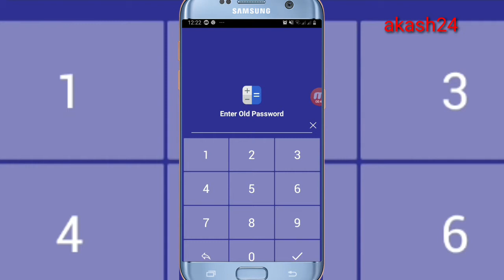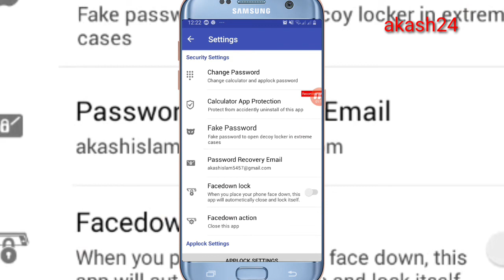How to change password of calculator photo app. In the detailed video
আমি যে এপপ্স এর কথা বলতেছি সেটি হলো
 ক্যালকুলেটর হাইট ফটো অ্যাপ এই আপা বেবহার করে আপনারা যেকোনো  ফটো ভিডিও ফাইল হাইড করে রাখতে পারবেন।